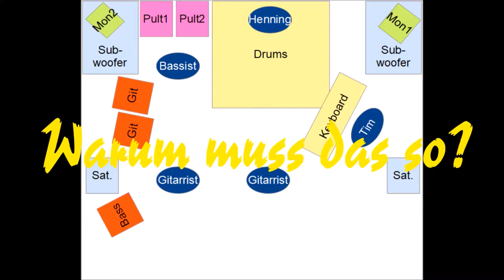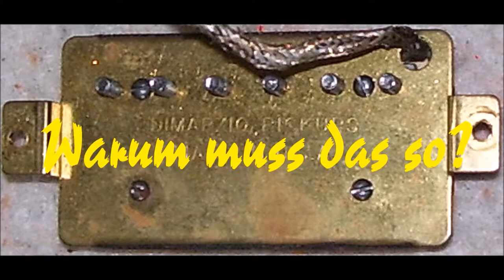Warum muss das so? Why does it have to be this way?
Pourquoi cela doit-il en être ainsi?
¿Por qué tiene que ser así?
Perché deve essere così?
Waarom moet dat zo zijn?
Dlaczego tak musi być?